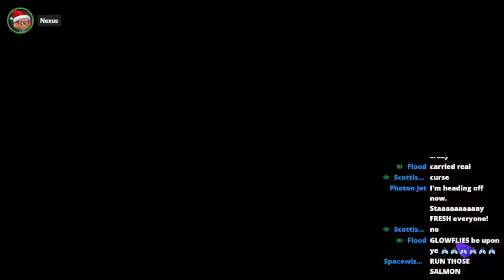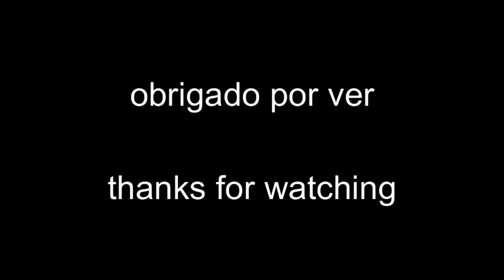cplatoun tres fig version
i ❤️ obs thank you for ruining the video's quality it's not like i worked hard on it or anything